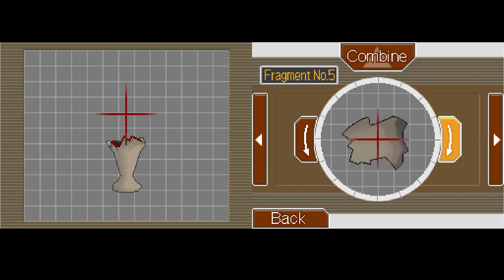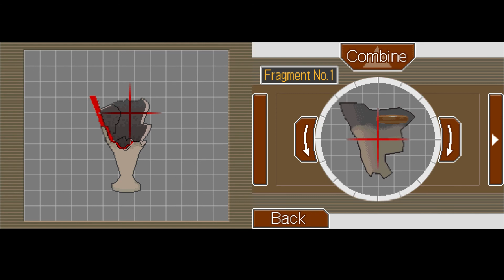Let's Play Phoenix Wright Ace Attorney ep 36 'Getting Evidence'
It finally feels like I'm making progress with getting into this room hopefully I'll find something to really open this case up.

I do not own or claim to own this game all credit goes to the staff at Capcom and their team and any other group that worked with them; however, I am allowed to do this game because it is fair use of the content. My commentary over the game transforms the original media into something completely new and unique. Also I am giving my live reactions and opinions while the game is playing and I also plan to review the game at the end of the Let's Play.